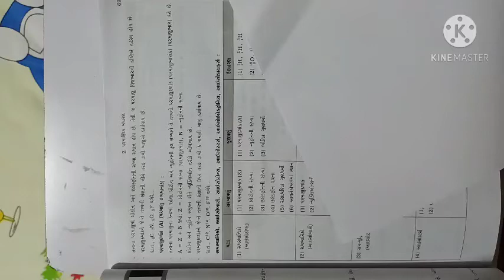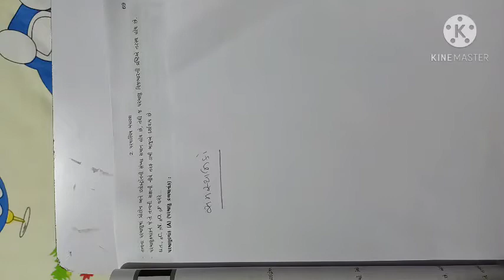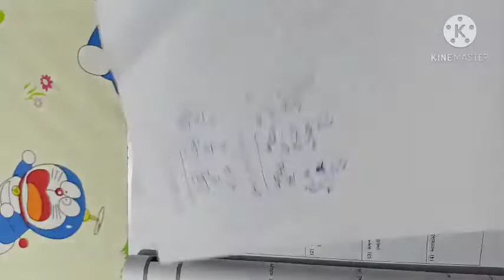NEET/JEE Std-11 Chep-2 પરમાણુનું બંધારણ. LEC - 1